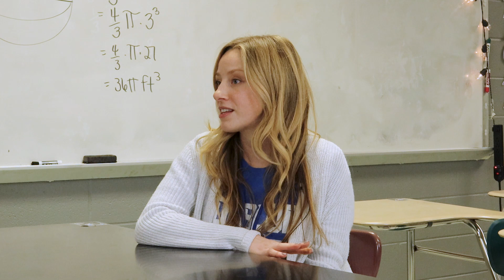Welcome Home Program - Katie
Katie Followell took advantage of the Welcome Home Grant Program when she purchased her first home in 2020. In this short video, Katie provides useful insight about the Program from a borrower’s perspective.

FNB is proud to participate in the Welcome Home Grant Program, through partnership with the Federal Home Loan Bank of Cincinnati, to offer up to $10,000 (up to $15,000 for qualified Veterans/Active-Duty Military) down payment and closing cost assistance for eligible home buyers. Welcome Home Funds are now available for a limited time only and a second round of funds will be available in July 2023. For complete details, limits, guidelines, and requirements please growwithfnb startsomethingtoday FNB Bank, Inc. NMLS ID: 556336. Ashley Gibson NMLS ID: 415188. FNB Bank, Member FDIC & Equal Housing Lender.